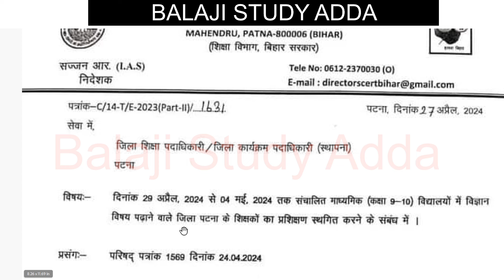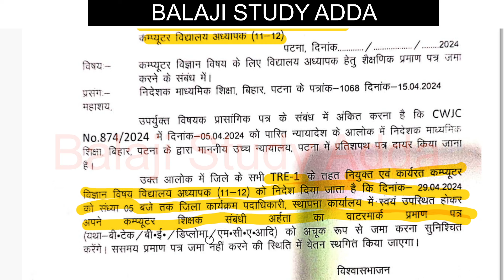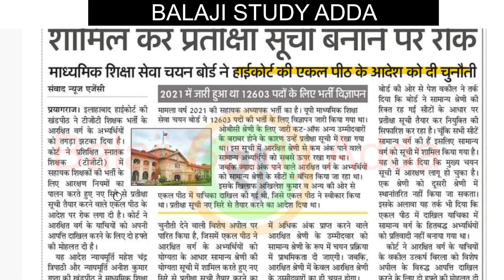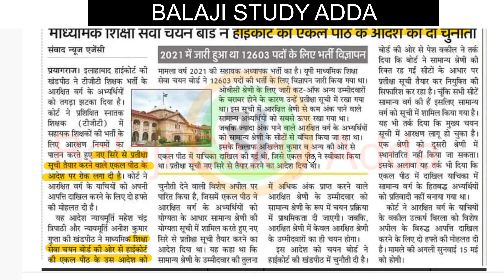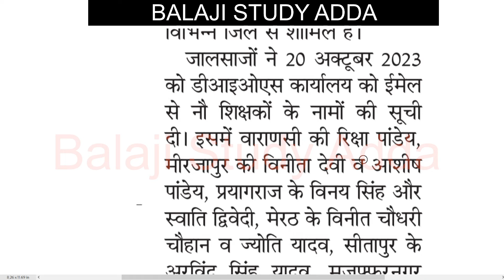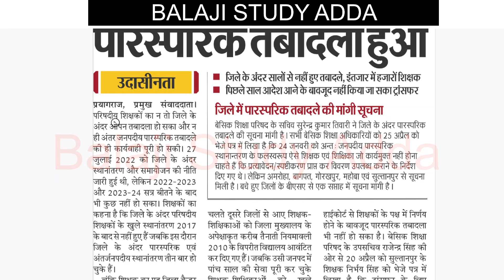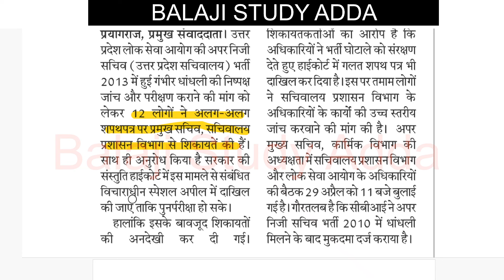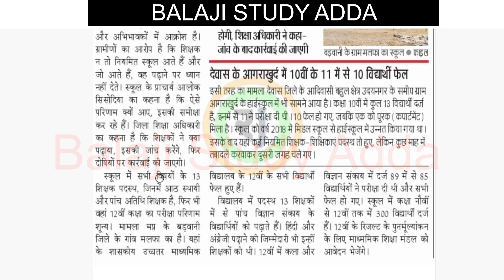BPSC TRE TWO NEW NOTICE & PAPER LEAK ACTION, UP TGT COURT DECISTION, APS BHARTI & UPSC UPDATES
Important Notice and Advertisement for the post of School Teacher & Headmaster: 1401 Vacancies of SC & ST Welfare Dept., Govt of Bihar and 50,263 Vacant Seats of School Teacher Competitive Examination, Advt. No. 26/2023 have been added to present advertisement. (Advt. No. 27/2023)
14600 VACANCY IN HIGHER EDUCATION
UPTET CERTIFICATE
DELED RESPONSIBILITY
UPSC NOTIFICATION